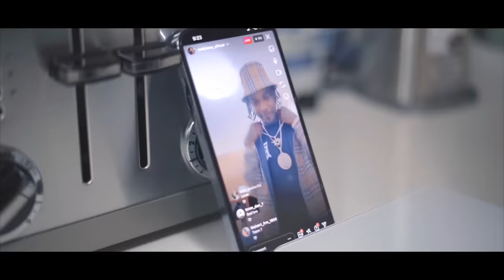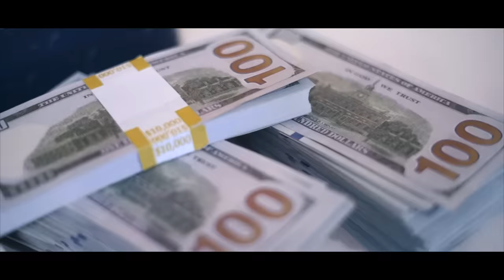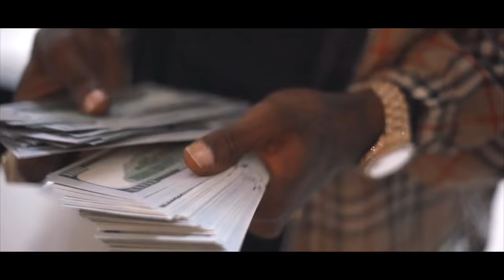Medz Boss - Elevate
Medz Boss - Elevate (Official Video)

Song Written and Performed by Medz Boss (@medzboss_official)
Song Produced by Chady Beats (@chady_beats)
Label: West Bank Records (@wbrecords1)

Video Distributed by FOX FUSE